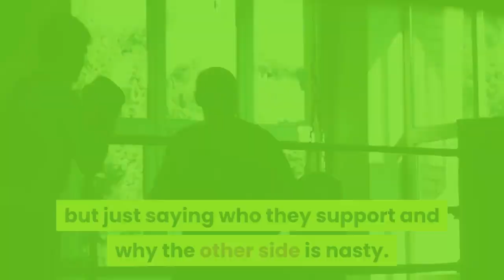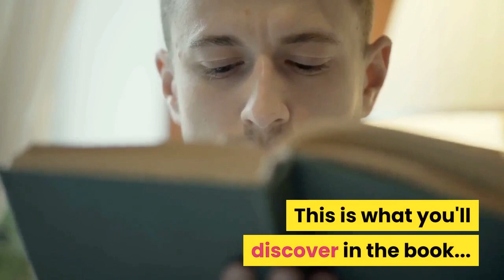Catholic Voting Guide 2020 Published By Ascension Press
This is the only voting guide for the 2020 elections for a practising faithful Catholic in the U.S.

It's a Magisterium faithful non-partisan publication that will give all the information on what to do before the November elections.

Forget the articles from Catholic blogs, they don't teach you the principles and issues that you must think about before voting. This makes this book the one and only Catholic Voting Guide 2020 that you need.